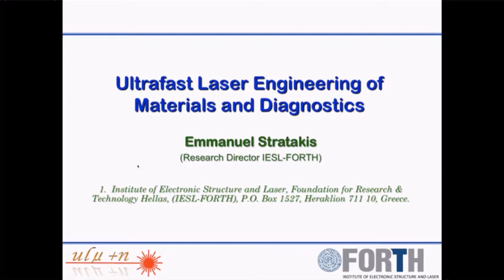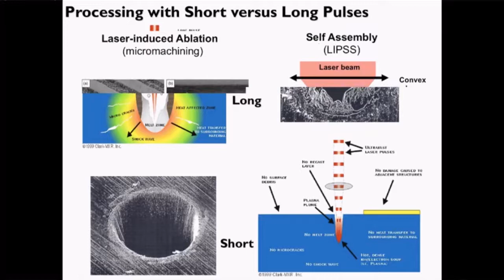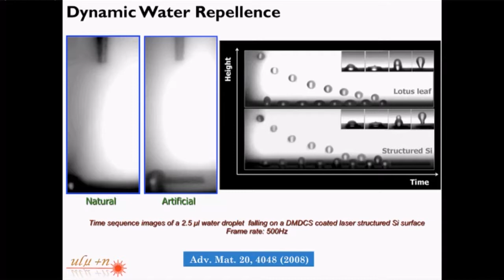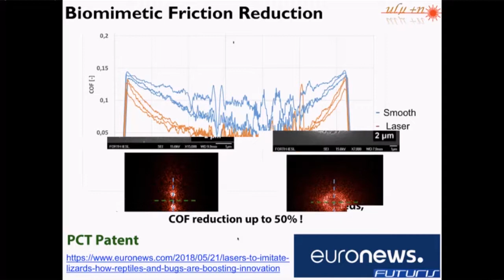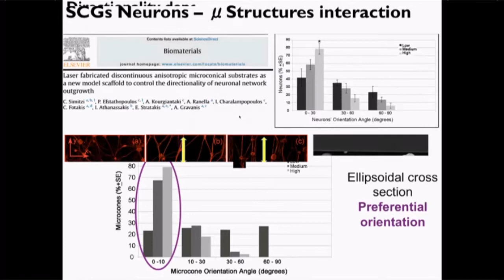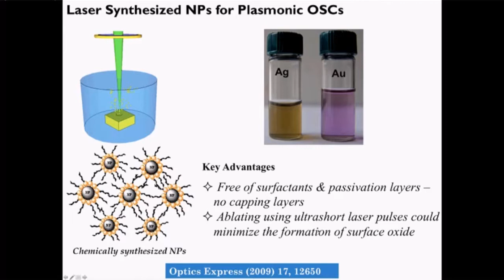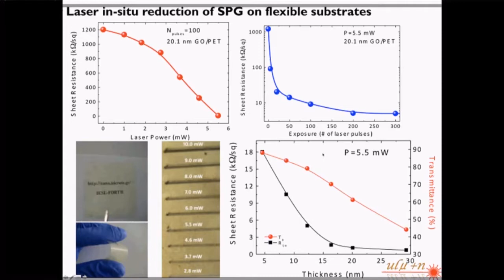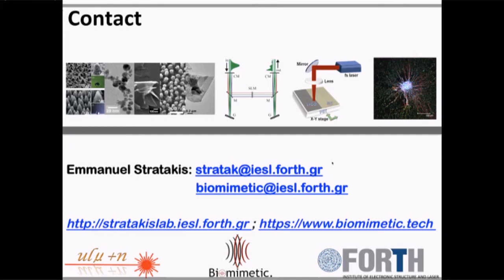201905 13 3 E Stratakis Ultrafast Laser Engineering of Materials and Diagnostics skype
Ultrafast Laser Engineering of Materials